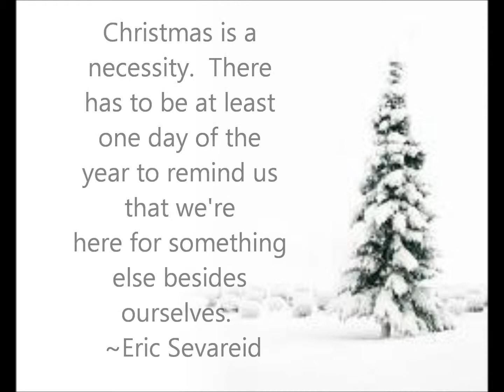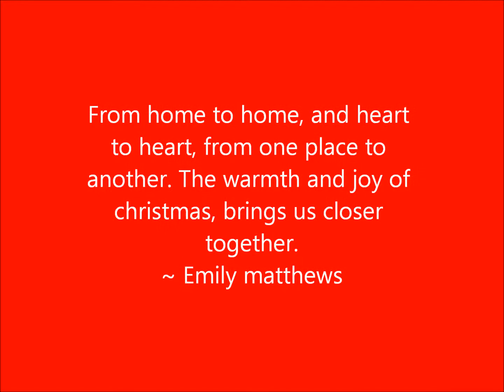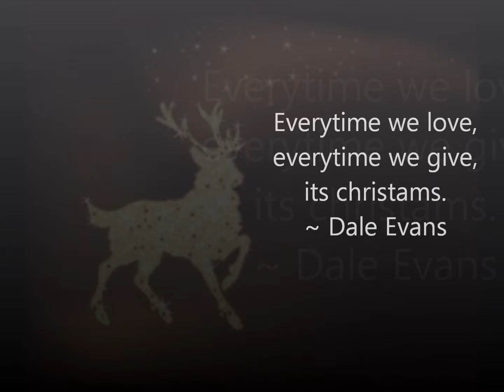A Special Christmas Video